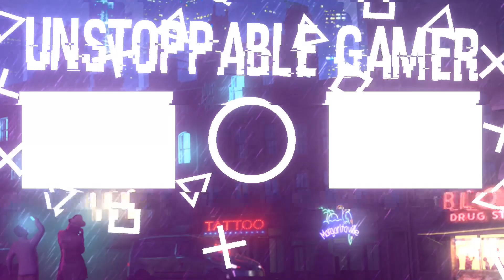SEA OF THIEVES | SLOOP ARENA | Full Action Battles | Back To Back 15 Wins Highlights Part#4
PC Specs

➤  GPU: GeForce GTX 1050 Ti
➤  CPU: Intel(R) Core(TM) i7-8700k CPU @ 3.60GHz
➤  Memory: 16 GB RAM
➤  Current resolution: 1920x1080p, 60Hz
➤  Operating system: Microsoft Windows 10 Home Single Language

song name :Trainwreck Of Electro Swing - A Hat In Time Remix
Channel Name : Plasma3Music Remixes